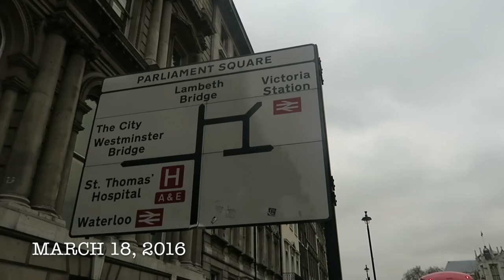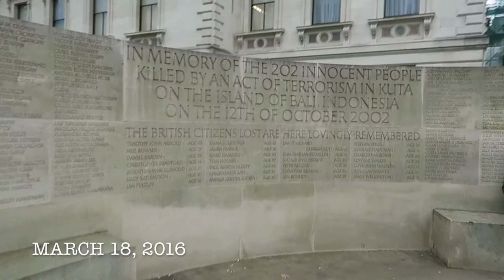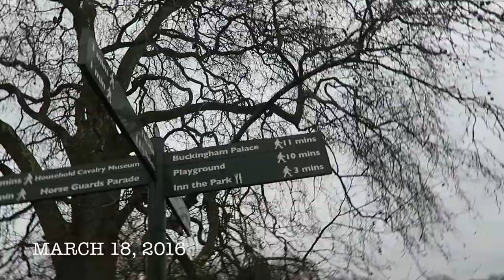TRAVEL VLOG // London, Dublin & Paris Part 3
Part 3 of our spring break adventure! Tea, Big Ben and Buckingham Palace!! Plus crazy friendly squirrels! It was a windy day, so mind my hair !!